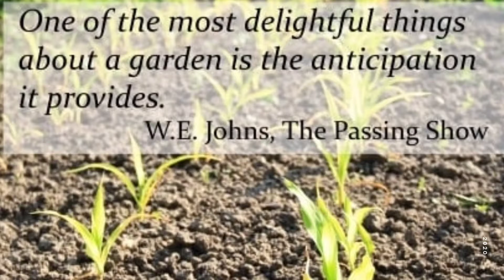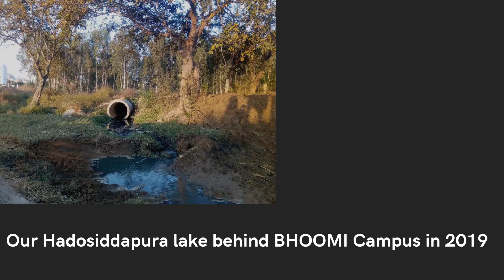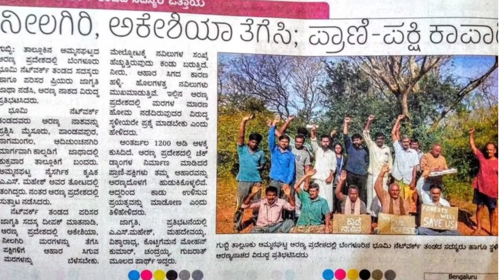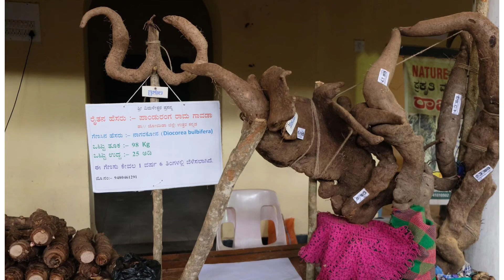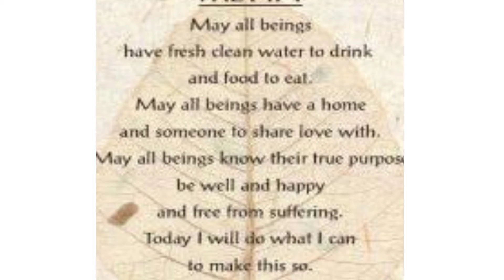Journeys with Bhoomiwasis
Grateful to my parent's, mentor's, friend's Bhoomi C, Atmavikasa Center of Yogic Sciences  Hadosiddapura Kere, Anand Malligavad, Mysore_Volunteer_Forum Shwetha R Prasad Sahaja Samrudha Janapada Seva Trust for being part of all the beautiful happenings that have been happening and sharing a glimpse of it with all of you today.